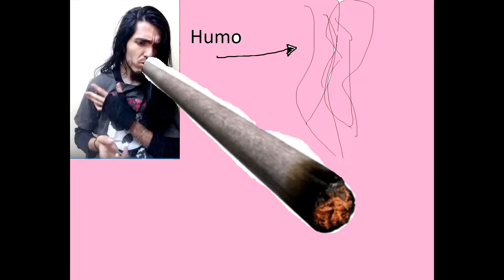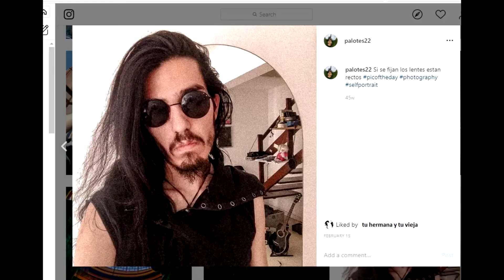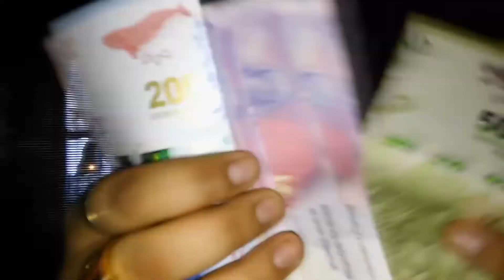El Doctor Ft Palotes - Falopa y Pastabase (Metal Remix)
Version Metal de falopa y pasta base, lo mejor del trap argentino
(ponele que) compuesto y mezclado por mi.